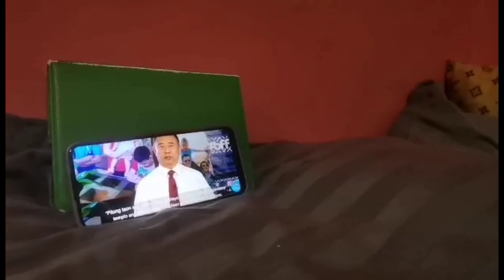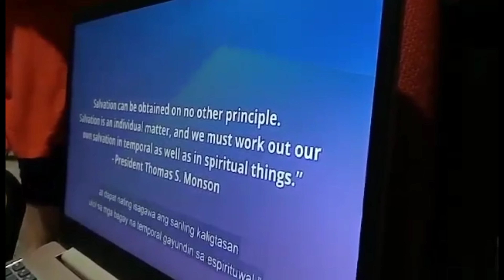Family Week 2022 - Day 1